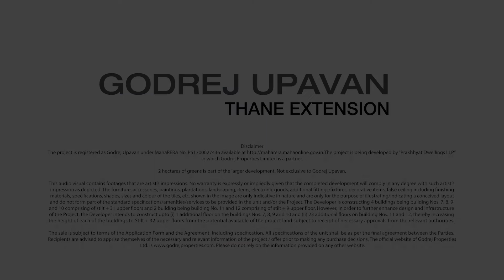Godrej Upavan, Thane Extension Project Tour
With 2 hectares of greens, 50+ lifestyle & convenience amenities, 24x7 Concierge Services*, and proximity to business hubs and key social infrastructure, Godrej Upavan has something for everyone, be it the elderly, the kids, or your better half. Every tower of Godrej Upavan is strategically designed along the periphery of the project, just to make sure that the residents enjoy maximum central green space.

About Godrej Properties:

Godrej Properties brings the Godrej Group philosophy of innovation, sustainability, and excellence to the real estate industry. Each Godrej Properties development combines a 125-year legacy of excellence and trust with a commitment to cutting-edge design and technology.